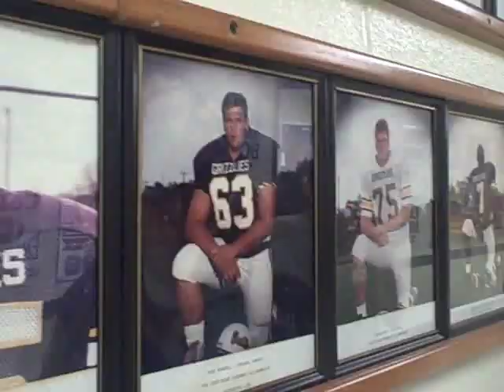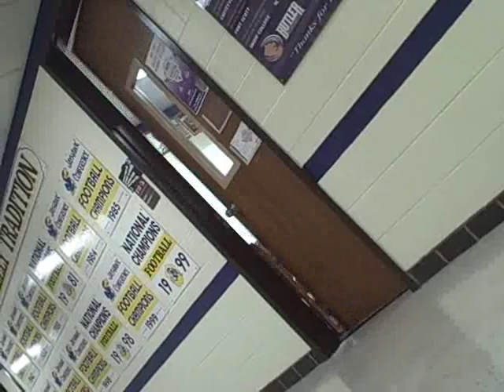Legendary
Ready for Grizzly Football 2009? Butler's Biggest Fan pursues Grizzly Greatness and finds where the legend begins.